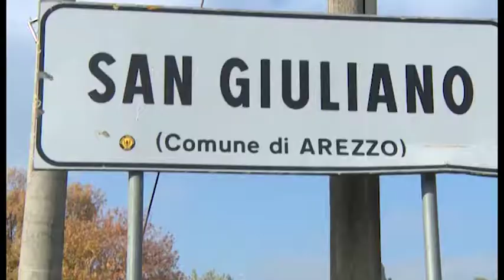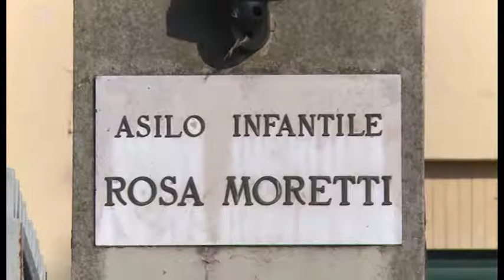Presunti maltrattamenti all'asilo, cadute accuse per la maestra